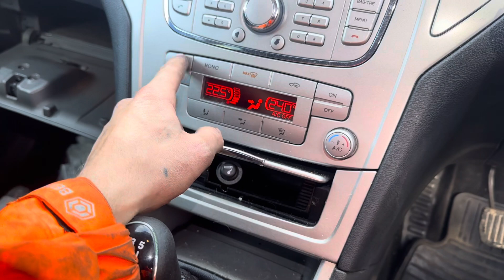Разборка Ford - Mondeo 4 2007-2015, 1,8 (VIN:WF0EXXGBBE9A35535 ) EX59UTE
Основные характеристики:
Год выпуска: 2009
Двигатель: QYBA9A35535
Объём двигателя: 1,8
Тип двигателя: Дизель
Коробка передач: КПП 5-ст.мех.(МКПП)
Кузов: Хэтчбэк 5 дв.
Смотри каталог запчастей Ford - Mondeo 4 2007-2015 на :
⏰ Режим работы колл-центра:
08:00 – 20:00 – ежедневно